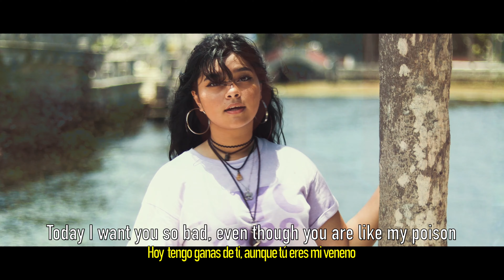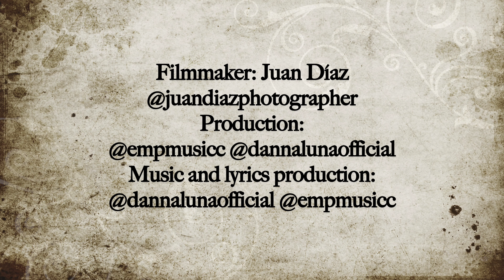POISON - Danna Luna (video official)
Hey guys! ¿Cómo están? Les entrego mi nueva canción Poison. Los quiero y gracias por su apoyo ❣️Que la disfruten!

Danna Luna Official